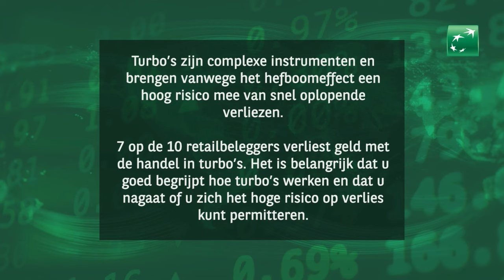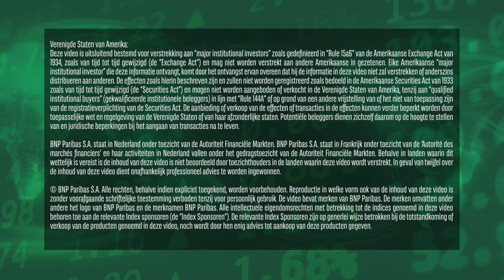Remember september, maar nu oktober | 27 september 2024 | Markets Update van BNP Paribas Markets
Bart Peters is beursanalist en gelieerd aan BNP Paribas Markets. Dagelijks volgt hij de ontwikkelingen op de financiële markten en schrijft en vertelt daarover voor actieve beleggers die de beleggingsproducten van BNP Paribas Markets overwegen.
Bart Peters schrijft het hoofdartkel van de Turbo’s & Trading nieuwsbrief van BNP Paribas en verzorgt de dagelijkse YouTube video ‘Markets Update’.
Bart Peters heeft een positie in Shell.